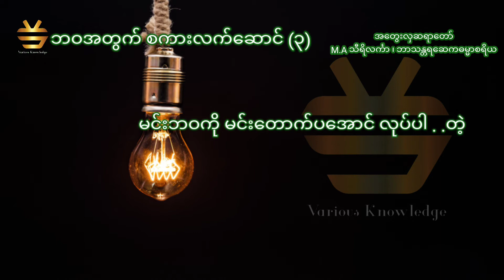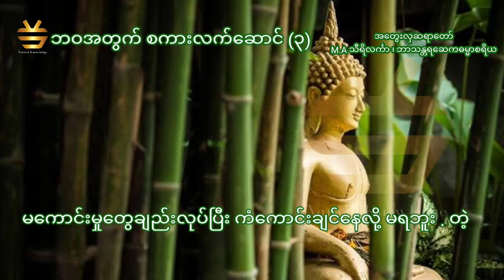ဘဝအတွက် စကားလက်ဆောင် (၃) The best talking for humanlife.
ဘဝဆိုတဲ့ ခဏတာဖြစ်တည်မှုလေးကို
တန်ဖိုးရှိအောင်နေပါ။